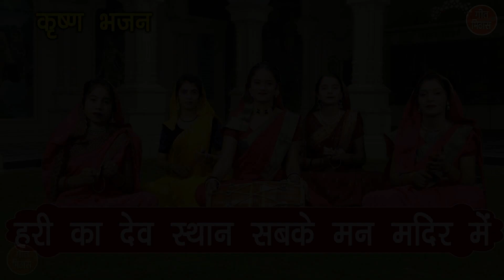कृष्ण भजन | हरी का देव स्थान सबके मन मंदिर में | Krishna Bhajan | Simran Rathore (With Lyrics)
Geet Mithas Bhakti Presents Shri Krishna Bhajan - HARI KA DEV STHAN SABKE MAN MANDIR MEIN (Krishna Ji Ka Bhajan)

Song Info :-
◉ Title ▸Hari Ka Dev Sthan Sabke Man Mandir Me
◉ Artist ▸ Kajal
◉ Singer ▸Simran Rathore
◉ Music ▸Kuldeep Mali Aala & Rajesh Madina
◉ Lyrics & Composer ▸Traditional
◉ Editing ▸ Utsav Sehgal
◉ Cameraman ▸Sandeep Rathee

For more Krishna Ji Ke Bhajan & Devotional Songs